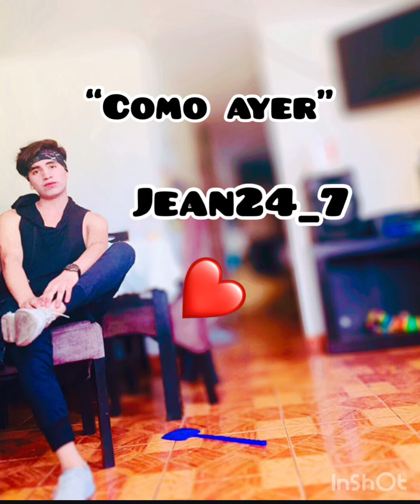“COMO AYER“❌JEAN24_7